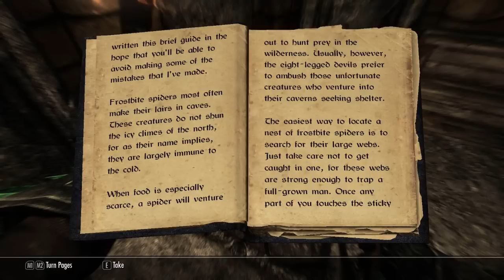Let's Play Skyrim Modded | 69 | Chamber Location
We found the book!

Mods Used(This will update depending on my load order in the video.)
360 Walk and Run Plus v3.1.2
Belt-Fastened Quivers v1.2
Bethesda Hi-Res DLC Optimized Compatible Version v1.1.1
Brighter Torches with Bigger Radius v1.0
Cloaks of Skyrim v1.2
Climates of Tamrial Sounds v3.1
Detailed Terrain and Tree LoD v2.5
Dovahkiin Relaxes Too v1.6
Dragon Combat Overhaul v9
DYNAVISION - Dynamic Depth of Field v2.2
Enhanced Wetness and Puddles v1.1
Even Better Quest Objectives v1.4
Falskaar v1.1.2
Fix for combat music v1.1
Footprints v0.99
Guess the Distance - Perceptive Scouting v1.1.3b
Harvest Overhaul v2.8.2.0
Inconsequential NPCs v1.7b
Interesting NPCs v3.05
Locational Damage v2.2
moreHUD v1.3.2
OBIS - Organized Bandits in Skyrim v1.61C
Predator Vision - Vampire and Werewolf v1.3
Project Reality - Climates Of Tamriel - Weather-Lighting-Audio v3.1
Recruit More Blades - SkyHavenTempleEnhanced v 5Mar2014
Skyrim Immersive Creatures v6.5.2
SKSE v1.7.0 Alpha
SkyUI v4.1
Undeath v1.3
Unique Uniques v1.5a